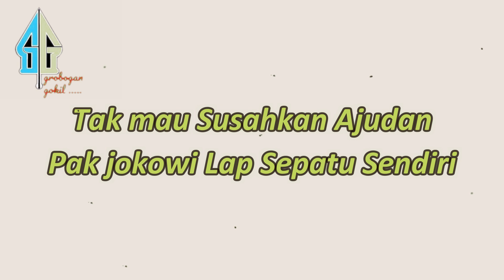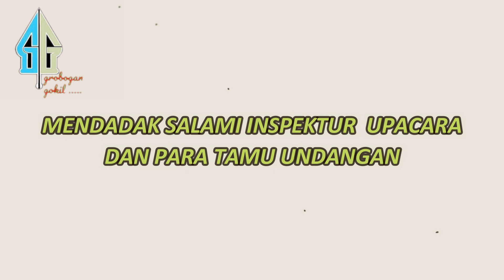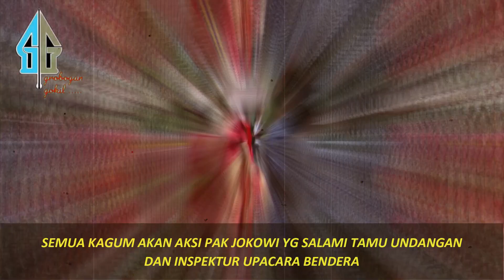LUAR BIASA,,, AKSI SPONTAN PAK JOKOWI INI BIKIN TAKJUB DAN TUAI PUJIAN DARI BANYAK ORANG..!!